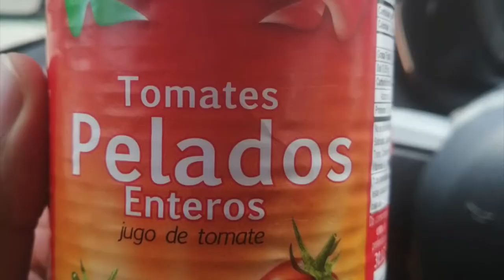Sopa de tomate | Receta fácil y rápida (mi sopa favorita)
Esta receta fácil y rápida de sopa de tomate, que es mi sopa favorita, no solo es la mejor manera de hacer sopa de tomate, sino casi que cualquier sopa/crema de verduras. 😃